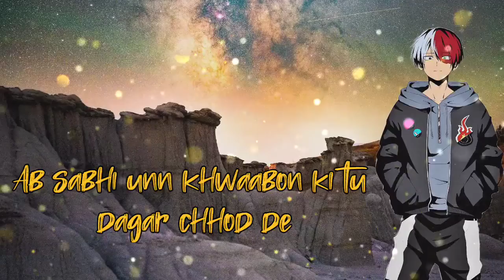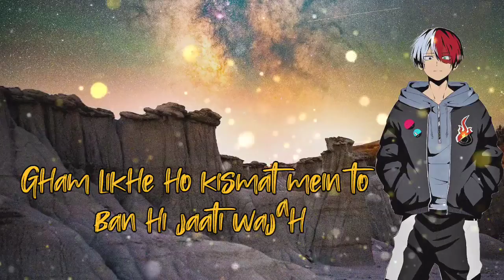piya aaye Na Aashiqui 2 | lofi mixed | lofi song | lyrics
piya aaye Na Aashiqui 2 | lofi song |

PIYA AAYE NA" SONG INFO

Singer Tulsi Kumar, KK
Album Aashiqui 2
Cast Aditya Roy Kapur, Shraddha Kapoor
Language Hindi

PIYA AAYE NA LYRICS

Teri khata hai mere jiya
Unnpe bharosa kyun tune kiya

Sab jhoothe jhoothe waade thhe unke
Chal peechhe peechhe aaya tu jinke
Woh piya aaye na
Piya aaye na woh piya aaye na

Ab sabhi unn khwaabon ki tu dagar chhod de
Ab sabhi unn khwaabon ko tu khud hi tod de

Har khata ki hoti hai koi na koi sazaa
Gham likhe ho kismat mein to ban hi jaati wajah
Ab sabhi gham ashqon mein simat se gaye
Ab sabhi aansu palkon se lipat se gaye

us socal media

link

link

Instagram 2 I'd
link

We respect the artists and don't promote copyright infringement instead, if you enjoy the music then please support the respective artists and buy the original music from the legal music providers such as Gaana, Jiosaavn, iTunes etc. Songs owners may contact us on regarding any shared content issues, we'll definately respond within 48 hours.